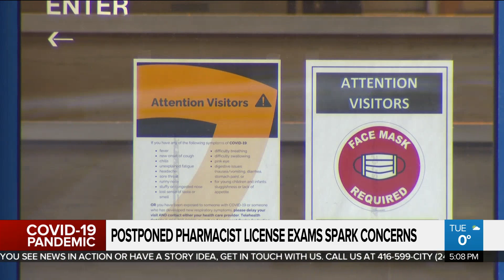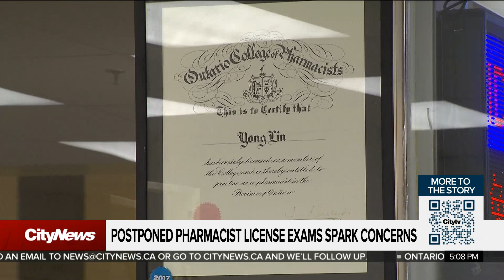Postponed pharmacist exam sparks concern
Pharmacy graduates across Canada, are having to put their careers on hold after their certification exam was suddenly postponed for a second time. Faiza Amin speaks with recent grads who say  poor planning is to blame.